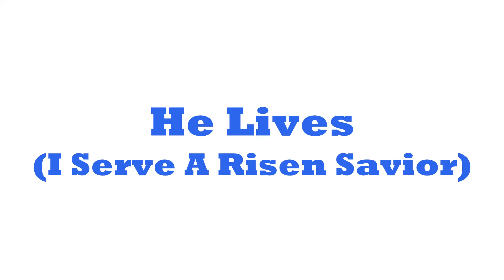He Lives (I Serve A Risen Savior)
He is risen! In honor of Easter, I played an Easter hymn. I added a bluegrass twist halfway through that I hope you enjoy!